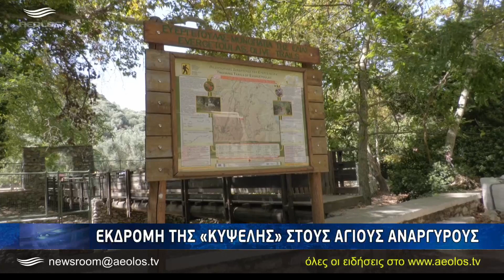Εκδρομή της «Κυψέλης» στους Αγίους Αναργύρους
Εκδρομή στους Αγίους Αναργύρους πραγματοποίησε σήμερα Παρασκευή το Κέντρο Διημέρευσης Κυψέλη